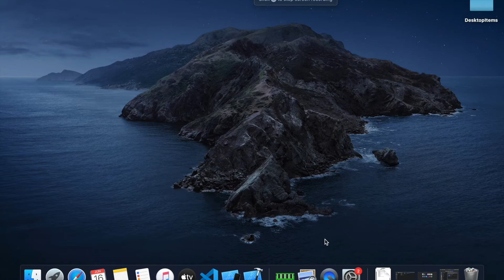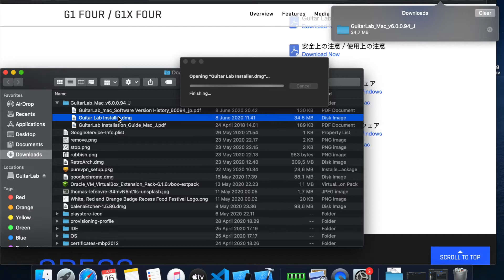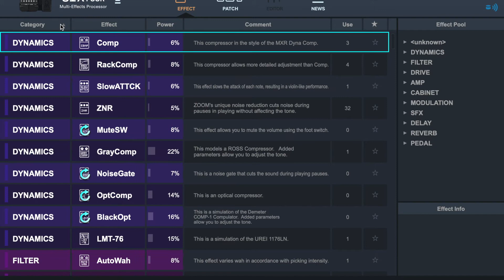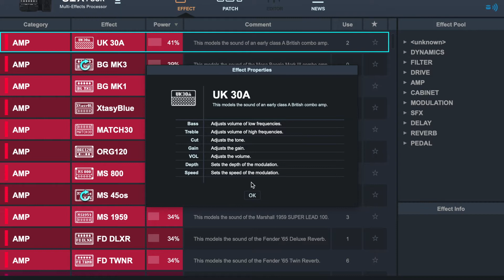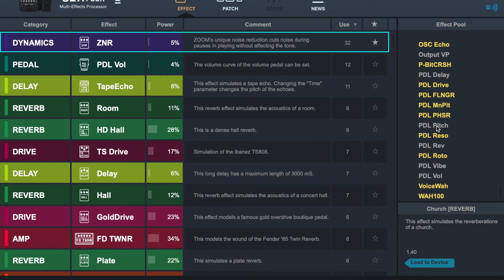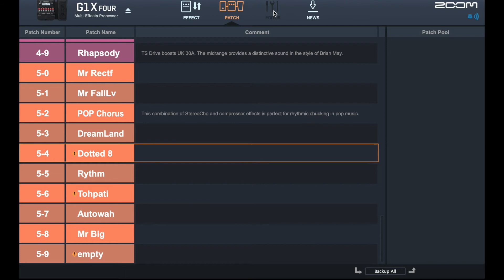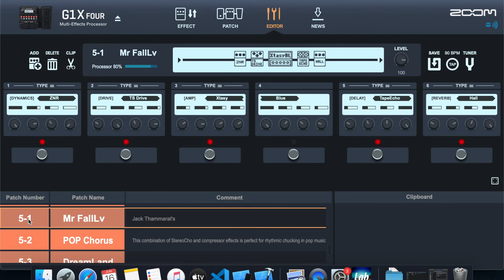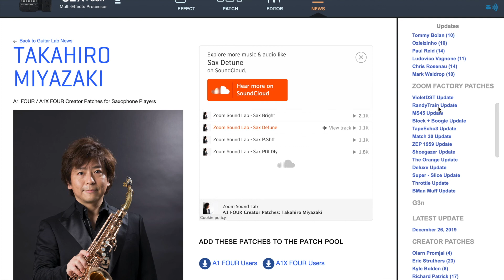Zoom Guitar Lab 6.0 install & quick preview on macOS Catalina (with G1X Four)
This is video about Zoom Guitar Lab 6.0 to manage your effects on your zoom guitar effect(s). I am using G1X Four at the moment. So, I will use it to connect to Zoom Guitar Lab 6.0.

It is just a preview and quick look on it. so it is not in depth review.

zoom guitar lab new firmware is available for your device